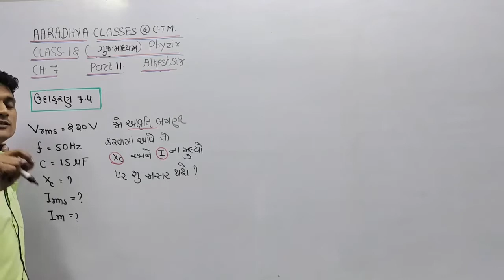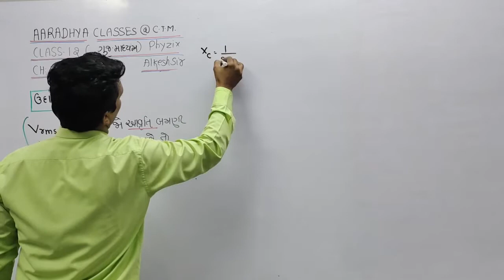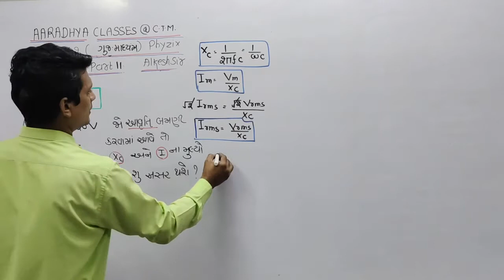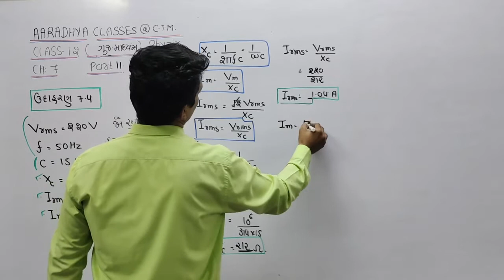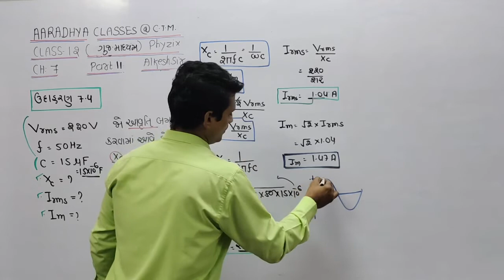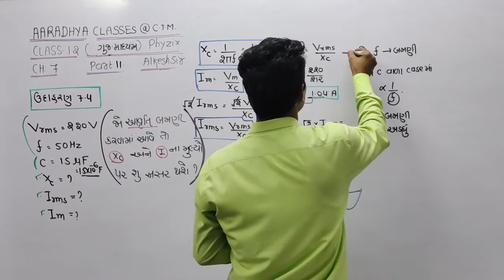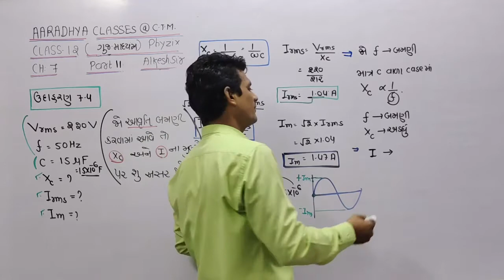class 12 gm ch-7 part-11 by Alkesh Sir